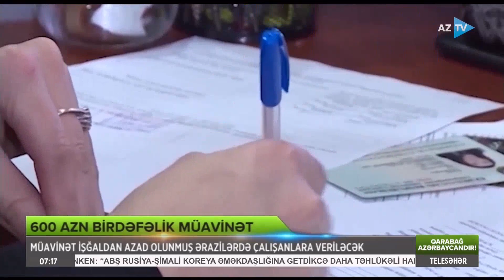600 aznlik birdəfəlik müavinət